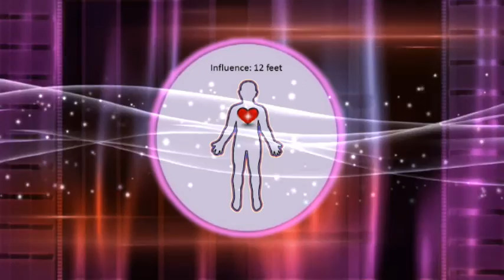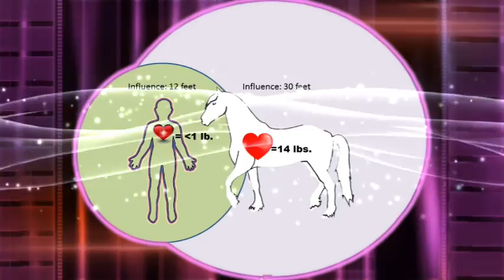Fellowship of the White Horse - A 9Cats Productions Video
Fellowship of the White Horse - exploring the interaction of people and horses through heart generated frequencies.